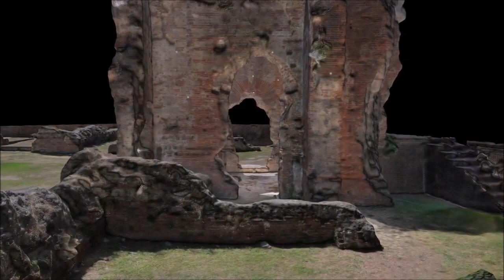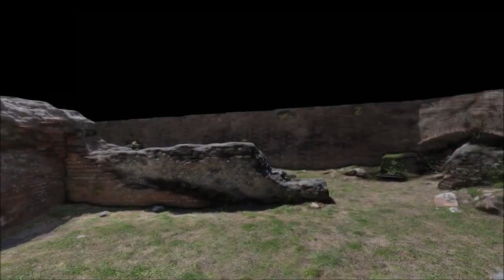Breve Storia di Pisa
Incerta è l’origine di Pisa.
Esistono tesi di una sua origine ligure e di una greca. Insediamento etrusco e successivamente colonia romana, Pisa fece parte del regno longobardo, dell’impero carolingio e del regno d’Italia. Il Medioevo coincide con il periodo di massima fioritura economica, politica ed artistica, di cui restano vive testimonianze, nella forma urbis del centro storico, nei numerosi edifici religiosi e civili, nelle piazze, nei tipici vicoli stretti che corrono perpendicolari all’Arno, la grande via di comunicazione che per secoli ha brulicato di vita, con i suoi numerosi scali cittadini. Infatti, mentre non restano tracce tangibili dell’insediamento alto medievale, di cui peraltro gli studiosi hanno ricostruito l’estensione, rimangono ampi tratti delle mura comunali, costruite a partire dal 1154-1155 e concluse intorno alla metà del XIV secolo, che dopo aver difeso l’abitato dagli attacchi nemici, per secoli hanno separato la città dalla campagna, ed oggi sono un documento attraverso cui ripercorrere le alterne vicende della storia pisana.

Da sempre città di foce, sorta in ambiente lagunare, la rinascita di Pisa non avviene intorno all’antico nucleo romano ma al fiume che l’attraversa: nella zona nord-est dell’Arno si sviluppa l’abitato di Forisportam e sulla riva sinistra quello di Chinzica, che insieme a Mezzo e Ponte formano i quartieri medievali.
Dall’XI secolo Pisa, importante base navale già in epoca romana, intensifica i commerci nel Mediterraneo riportando con la sua flotta numerose vittorie su città e navi musulmane: a Reggio Calabria nel 1005, in Sardegna nel 1015 e nel 1016, a Bona in Africa nel 1034, a Palermo nel 1063, ad Al-Mahd—ya nel 1087. Le crociate, poi, sono l’occasione per estendere i traffici commerciali nel Mediterraneo orientale e ben presto lungo le coste africane sorgono colonie pisane fornite di grandi magazzini e fondachi, abitazioni e chiese.

Tra i primi comuni sorti in Italia, nel 1092 Pisa vede la sua diocesi trasformarsi in arcivescovado con giurisdizione metropolitana sulla Corsica e sulla Sardegna e l’arcivescovo Daiberto eletto primo patriarca latino di Gerusalemme.
Orientata verso una politica filoimperiale, Pisa è l’unica città ghibellina in Toscana a sostenere apertamente la politica dei sovrani svevi, trovandosi spesso in contrasto con il papato, tanto da meritarsi la scomunica nel 1241, per aver catturato e consegnato a Federico II alcuni alti prelati diretti ad un concilio a Roma.
Il lento declino della città è segnato dalla sconfitta inflitta dalla rivale Genova nella battaglia navale presso le secche della Meloria, nel 1284, in seguito alla quale circa diecimila uomini furono condotti nelle prigioni genovesi, mettendo in ginocchio l’economia pisana. Dopo un breve periodo di ripresa politica ed economica, riaccesa dalla scesa in Italia dell’imperatore Arrigo VII (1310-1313), negli anni successivi avviene la perdita della Sardegna, con grave danno per le finanze del comune; intanto, anche sul piano politico alle antiche istituzioni comunali si succedono nuovi governi signorili, malgrado perduri il forte attaccamento agli ordinamenti del comune garanti di una maggiore libertà, spesso insanguinata da cruenti lotte di fazione. Dopo il breve dominio sulla rivale Lucca (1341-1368) nel 1406 Pisa sarà conquistata da Firenze, iniziando un lungo periodo di profonda crisi che terminerà solo con l’ascesa politica dei Medici.

Dalla seconda metà del Cinquecento si ebbe una ripresa caratterizzata dallo sviluppo dell’Università e dall’istituzione dell’Ordine dei Cavalieri di Santo Stefano, destinato alla lotta per mare contro i Turchi. La città visse la sua vita tranquilla all’ombra del potere dei Medici. Nel 1848 i volontari del battaglione universitario presero parte alla prima fase della guerra contro l’Austria, distinguendosi nella gloriosa battaglia di Curtatone. Pisa ottenne l’annessione al Regno di Sardegna, base del Regno d’Italia proclamato nel 1861. La seconda guerra mondiale portò lutti e distruzioni. Gli aerei alleati bombardarono a tappeto la città, specialmente il 31 agosto 1943, e nell’estate dell’anno successivo Pisa visse la triste esperienza di essere tagliata in due dal fronte bellico.
La ricostruzione fu rapida, anche se i suoi modi suscitarono varie critiche.